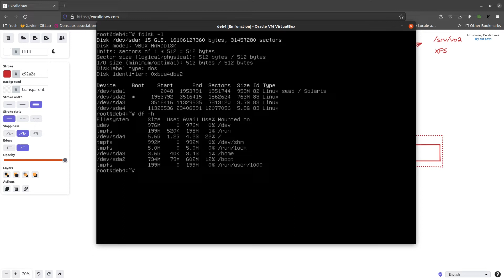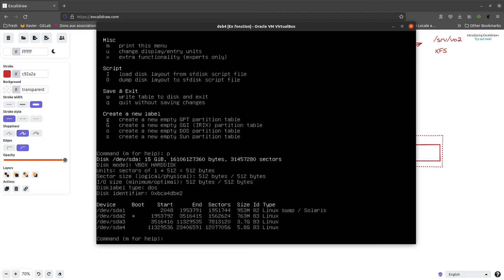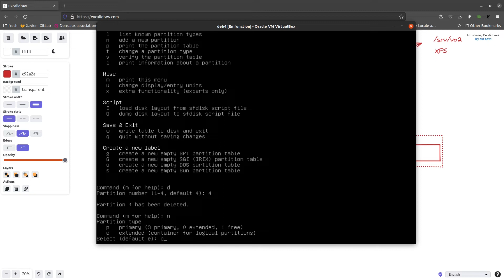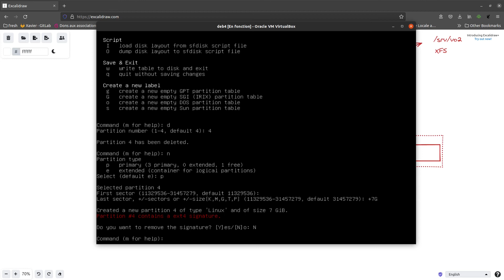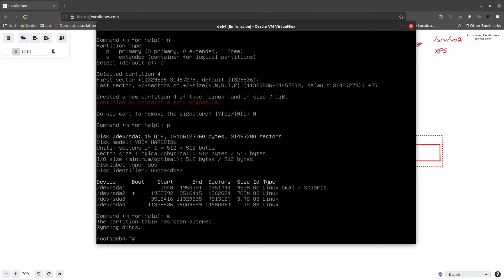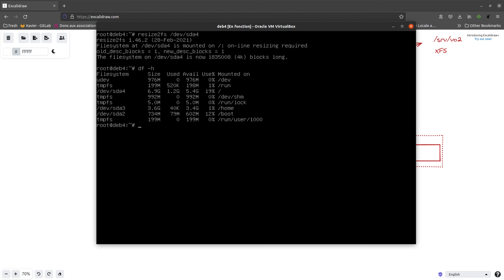Comment redimensionner une partition ? - Linux 1.24